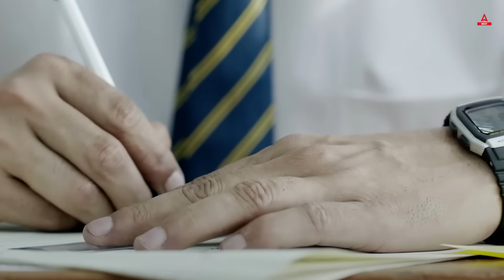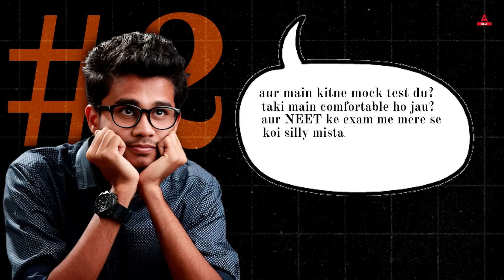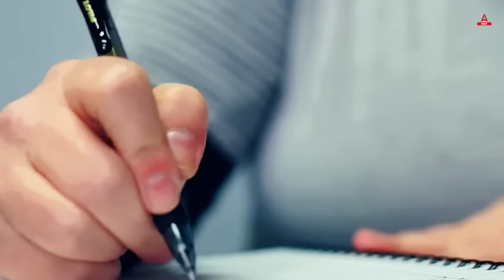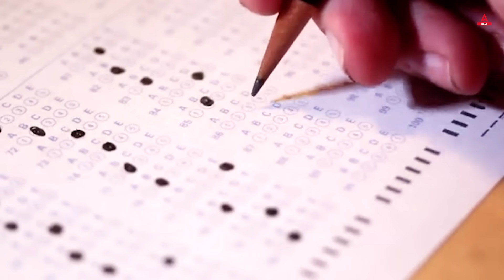Learnings after solving 50000+ Chemistry questions | NEET | Nitesh Devnani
𝗡𝗘𝗘𝗧 𝗖𝗵𝗲𝗺𝗶𝘀𝘁𝗿𝘆: 𝗟𝗲𝘀𝘀𝗼𝗻𝘀 𝗟𝗲𝗮𝗿𝗻𝗲𝗱 𝗳𝗿𝗼𝗺 𝟱𝟬,𝟬𝟬𝟬 𝗤𝘂𝗲𝘀𝘁𝗶𝗼𝗻𝘀 | 𝗠𝘂𝘀𝘁-𝗞𝗻𝗼𝘄 𝗧𝗶𝗽𝘀 𝗮𝗻𝗱 𝗧𝗿𝗶𝗰𝗸𝘀!

In this video, Nitesh Devnani, a NEET expert, shares his incredible journey of solving over 50,000 Chemistry questions in preparation for the NEET exam. Learn from his extensive experience as he breaks down the most effective strategies, common pitfalls, and key takeaways that can help you master NEET Chemistry.

🔬 What You will Learn in This Video:
1.Importance of Practice: Nitesh emphasizes the critical role that consistent practice plays in mastering Chemistry for NEET. He shares insights into why practicing a large volume of questions is essential and how it helps in understanding complex concepts.

2.Top Strategies for Solving Chemistry Questions: Discover the proven strategies Nitesh used to solve thousands of Chemistry questions efficiently:

3. Conceptual Understanding: Why a strong foundation in Chemistry concepts is crucial.
Question Types & Patterns: Learn about the different types of questions that frequently appear in NEET exams.

4. Time Management: Tips on how to manage time effectively while solving questions to maximize your score.

5. Common Mistakes to Avoid: Avoid the common mistakes that many students make when preparing for NEET Chemistry. Nitesh shares his experience on:

6. Misinterpretation of Questions: How to read questions carefully to avoid silly mistakes.
Over-Reliance on Shortcuts: The dangers of relying too heavily on tricks without understanding the underlying concepts.

7. Nitesh’s Key Takeaways After Solving 50,000+ Questions: Nitesh reflects on the most important lessons learned from his extensive practice.

8. Focus Areas in NEET Chemistry: Topics that you should prioritize for better scores.
Importance of Revision: How regular revision can help reinforce learning and improve retention.
Mental Preparation: Tips on staying calm and focused during the exam.

9. Bonus Tips for NEET Aspirants: As a bonus, Nitesh provides additional tips and advice for NEET aspirants on how to maintain a balanced study routine and stay motivated throughout the preparation period.